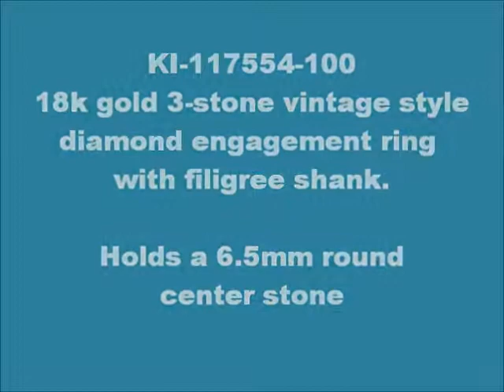KI-117554-100EM 18k 6.5mm round emerald 3-stone vintage-style engagement ring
Video shows a silver CZ replica to show ring style and size, not for sale. Shown in a still image with a Chatham emerald.

This stunning 18k white gold 3-stone vintage style emerald engagement ring features a fabulous 6.5mm round Chatham-created gem quality emerald center stone. The engagement ring sparkles with 60 round G-H color eye-clean SI1-SI2 clarity natural diamond accents weighing 0.25 cttw, which includes 2 2.4mm side diamonds. The filigree carved shank tapers from approximately 4.5mm at the top to 1.8mm.  A gorgeous diamond-studded filigree gallery holds the center stone approximately 7mm high on the finger. This lovely engagement ring coordinates with diamond wedding band KI-117554-W, sold separately.